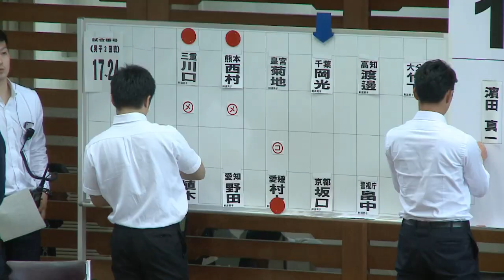#28【2回戦】岡光健太郎・千葉×坂口洋司・京都【R1全国警察剣道選手権大会】